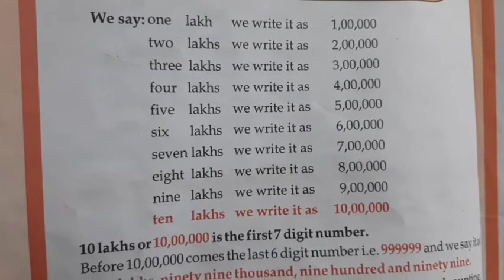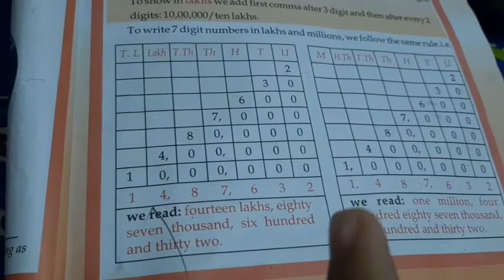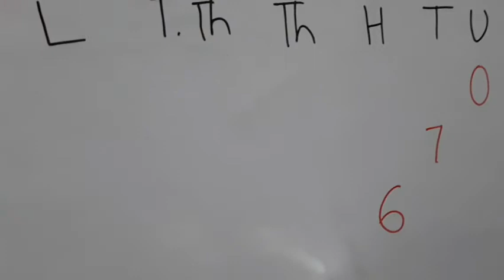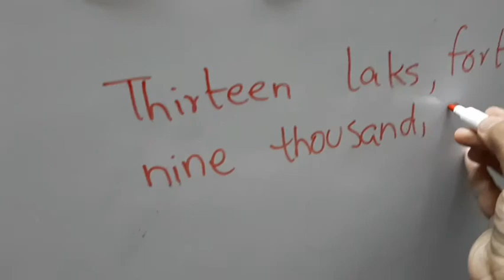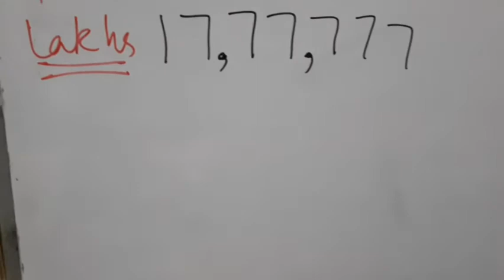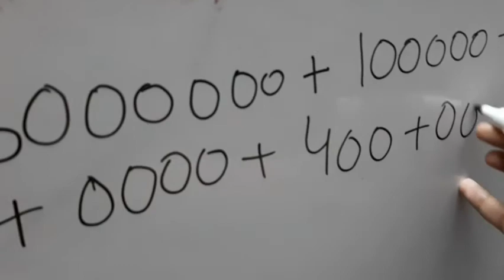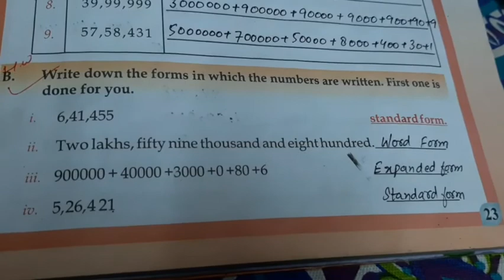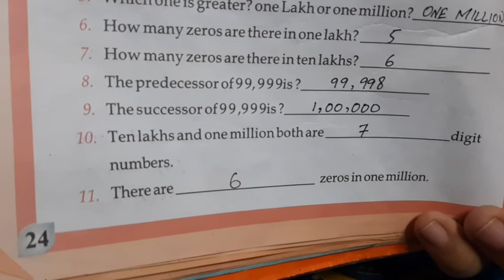Grade 4 - Maths: Chapter 2 - Part 3 (Concept of Million)